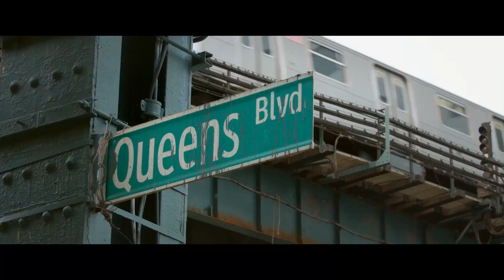Начни сначала (2018) — Русский трейлер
Начни сначала фильм

Когда Майя уже перестала надеяться, что ее мечты осуществятся, она случайно получает работу в большой корпорации. Теперь у нее есть шанс доказать снобам с Мэдисон Авеню, что врожденный талант и блестящий креатив так же важны, как и диплом престижного университета. И не имеет значения, что у тебя за спиной, — ведь никогда не поздно начать сначала!

Страна: США
Год: 2018
Жанр: мелодрама, комедия
Режиссер: Питер Сигал
Актеры: Дженнифер Лопез, Ванесса Энн Хадженс, Майло Вентимилья, Леа Ремини, Фредди Строма, Шарлин Йи, Трит Уильямс, Ларри Миллер

Начни сначала трейлер